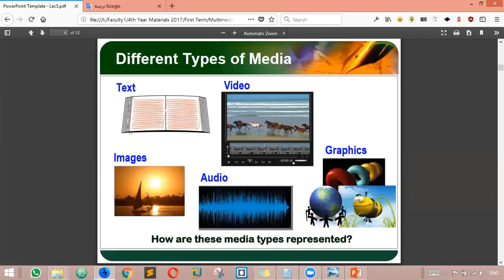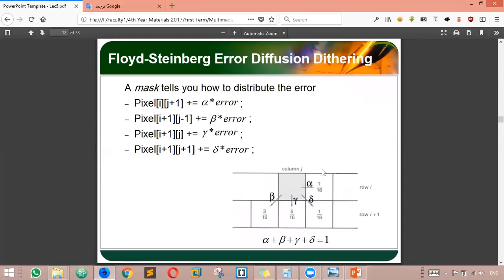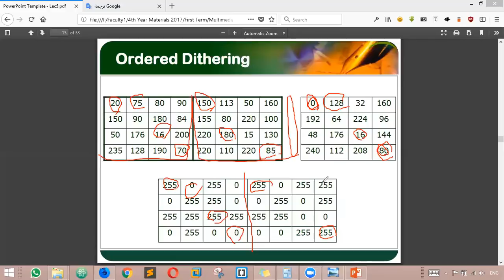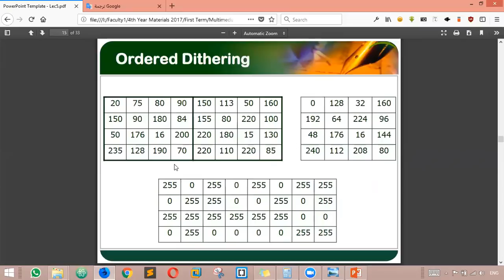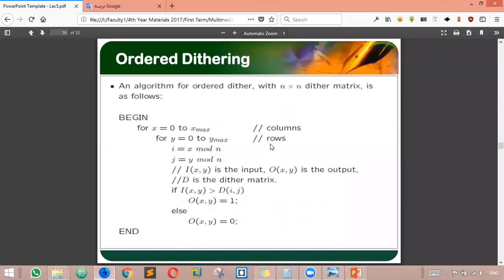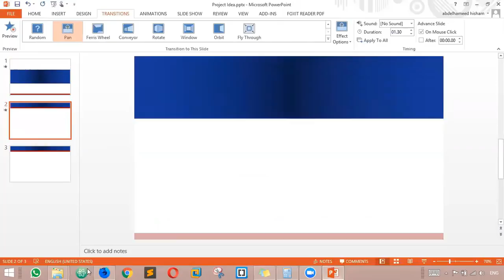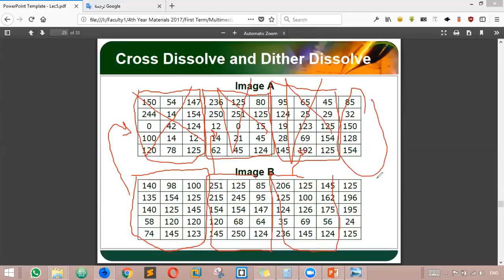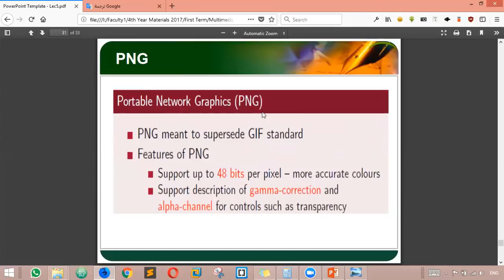Lecture#5 Digital Images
Media Representation and Formats Digital Images